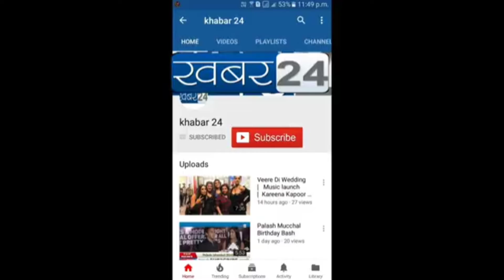teacherappreciation program at ward 167 by Haroon Rasheed Bablu